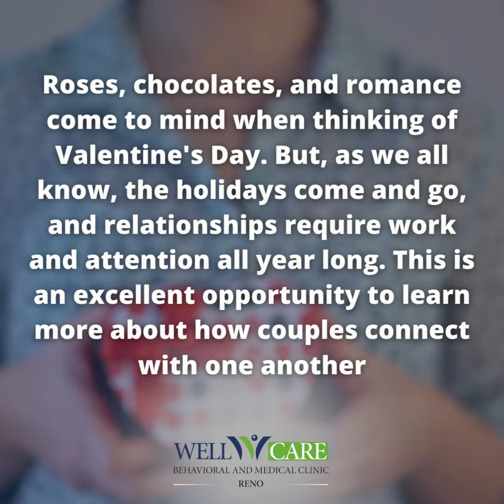Unhealthy Relationships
Roses, chocolates, and romance come to mind when thinking of Valentine's Day. But, as we all know, the holidays come and go, and relationships require work and attention all year long. Here are some unhealthy relationship behaviors to avoid.